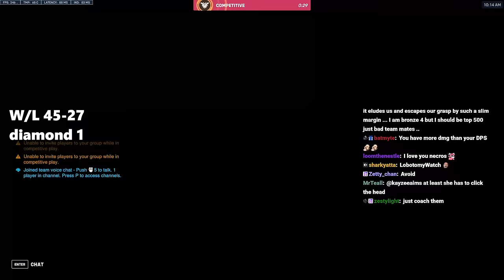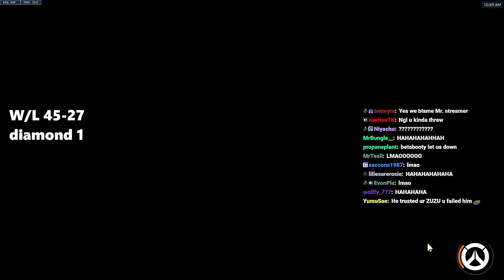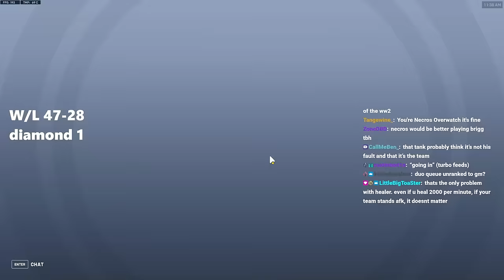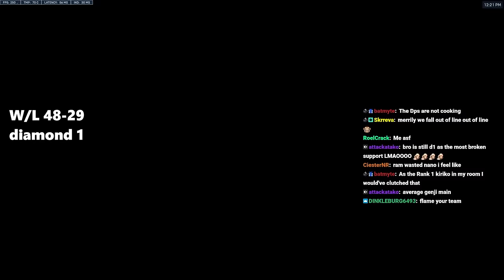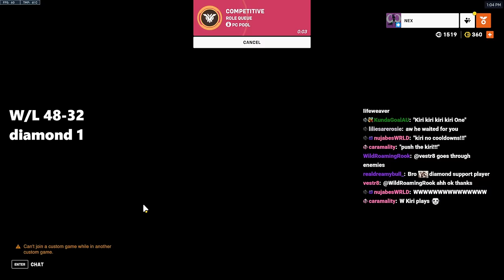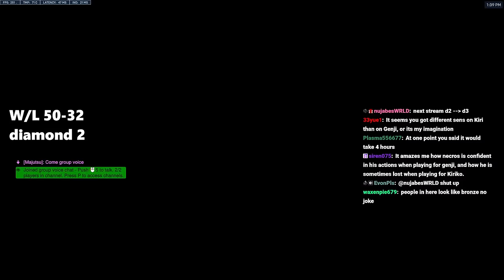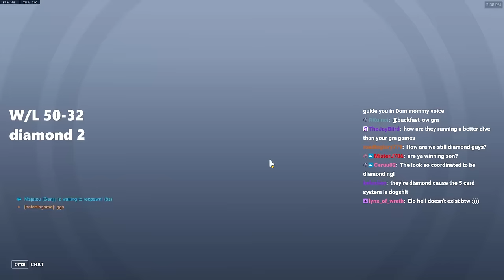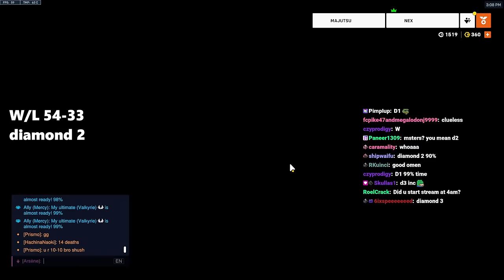I Might Be Cursed | Kiriko Unranked To GM #6